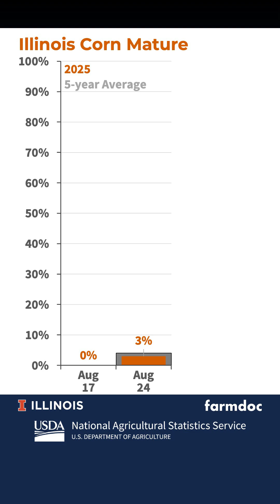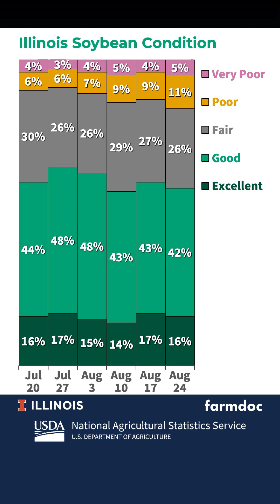Illinois Crop Progress & Condition Update for week ending August 24, 2025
Weekly analysis of Illinois crop conditions and agricultural progress from USDA data.

Key Highlights:
  🌽 Corn denting advanced to 59%, ahead of 50% average
  🌱 Soybeans 91% setting pods, ahead of 88% average
  💧 Topsoil moisture increases to 43% short/very short
  🚜 6.3 days suitable for fieldwork, up from 5.9 days

Source: USDA National Agricultural Statistics Service
Produced by farmdoc, University of Illinois College of ACES